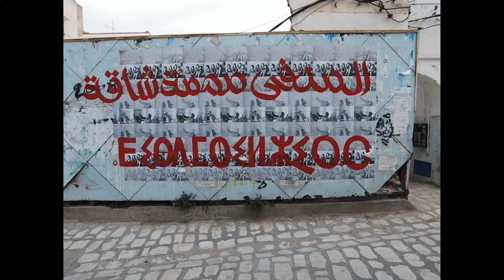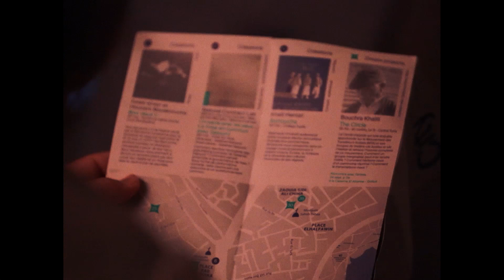Weekend 2 Aftermovie | Dream City 2023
Dream City 2023 - دريم سيتي 2023 | Week-end 2 Aftermovie

يسرّنا مشاركتكم·ن الفيديو الملخص لنهاية الأسبوع الثانية لدريم سيتي :
خلال هذه الأيام الفارطة، استمتعنا بالعروض الفنية لكل من نيسي باديري لميكايل ديسانكا، بيرد لسلمى وسفيان ويسي، تنويعات غولدبيرغ BWV 988 لآن تيريزا دي كيرسمايكر و آلان فرانكو / روزاس.
بالإضافة إلى تجهيزات فنية مثل مشاريع باسل الزرّاع و فخري الغزال [ولد حليمة] و ليلى الدخلي مع أعمال دريم بروجكتس. لا تفوّتوا الليالي الاحتفالية للشيفت ليلي لهذا الأسبوع - كونوا في الموعد قبل نهاية المهرجان !

We had an incredible time this weekend, and are honoured to share with you a special video recap! ❤
During this remarkable journey, we enjoyed phenomenal performances from Neci Padiri by Michael Disanka, BIRD by Selma & Sofiane Ouissi, Les Variations Goldberg, BWV 988 by Anne Teresa De Keersmaeker & Alain Franco/Rosas, Gouâl In Situ by Filipe Lourenço, and STIGMA by Jalila Baccar with us. Some of those performances, as well as the installations such as the ones by Basel Zaraa, Fakhri El Ghezal [Weld El Hlima], Leyla Dakhli or the Dream projects, as the ShiftLeyli nights are still taking place this week - don't miss out on the chance to experience them before the festival comes to an end!